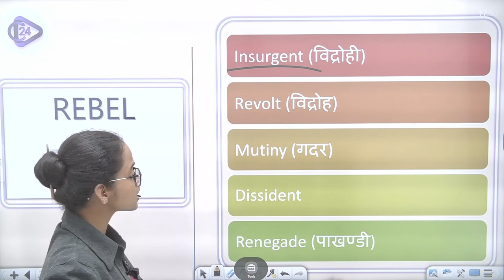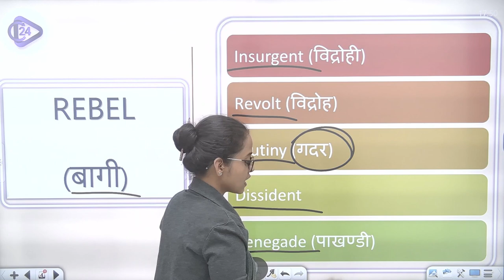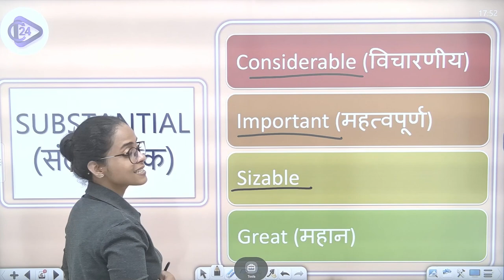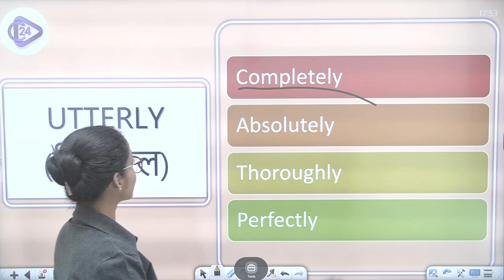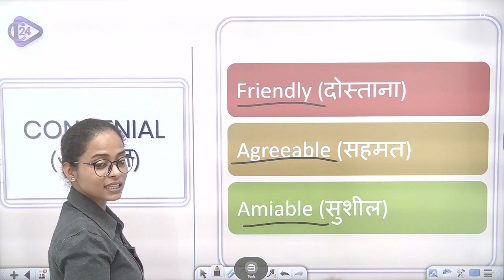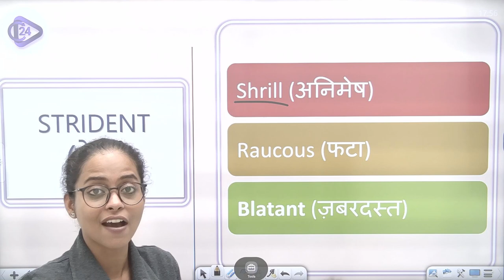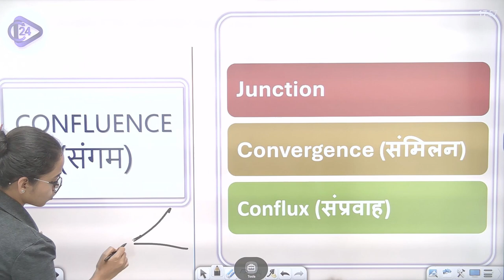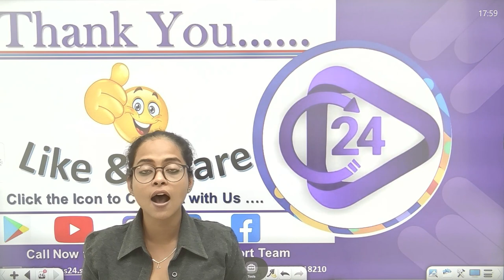10 Minute Vocab Show | English for All SSC Exam | English by Carol Ma'am | class-20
10 Minute Vocab Show | English for All SSC Exam | English by Carol Ma'am | Vocab | class-20

About this Video:
In this Video, Carol Ma'am discusses 10 Minute Vocab Show. On this channel, you will get a complete course playlist and every video covering important topics to help you crack and score high marks in SSC CPO Exam.